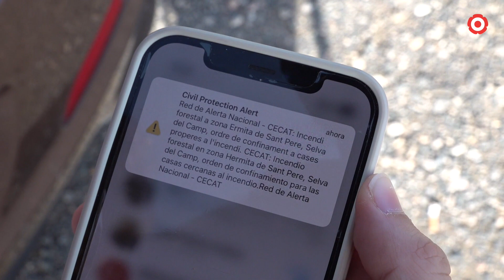Una línia elèctrica, possible causa de l'incendi forestal de la Selva del Camp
Més d'una vintena de dotacions terrestres, i vuit d'aèries van treballar en la seva extinció